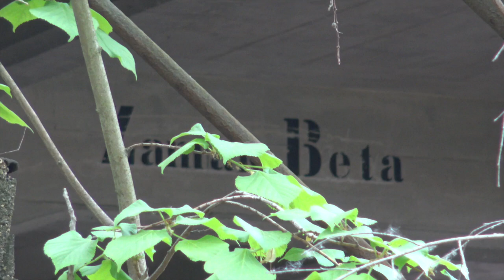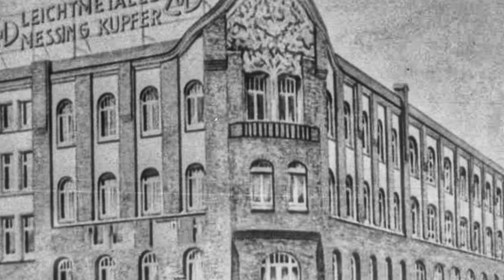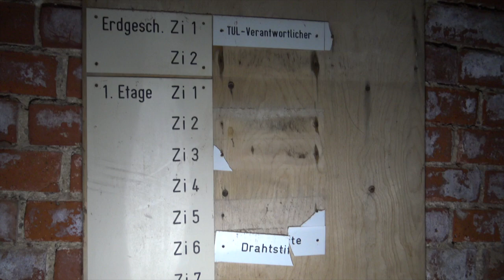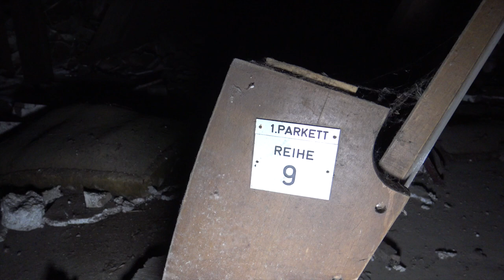Verlassene Luxusmöbel-Fabrik | 150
Diese Woche zeigen wir Euch einen Ort den wir selbst über Jahre zurückhielten. Doch nun kam unerwartet Licht ins dunkle und die Geschichte kann erzählt werden. Dennoch gibt es große Lücken, solltest Du also Informationen zu diesem oder einem anderen verlassenen Ort haben die wir bereits gezeigt haben dann schreib uns hier, auf Facebook oder Instagram.

Aktuelles Equipment